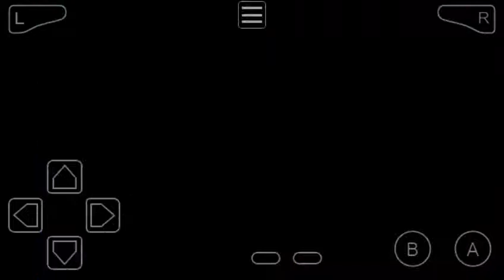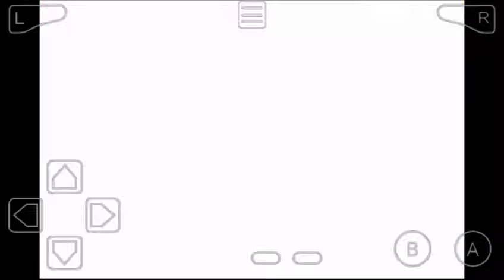Let's play Pokemon sweet version part 12 blue but easy mode